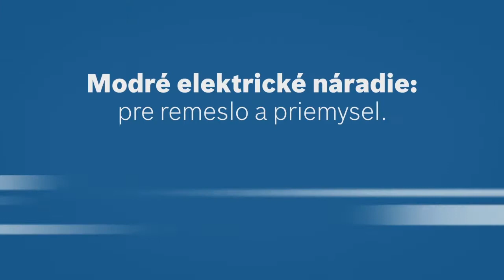Akumulátorový vŕtací skrutkovač Bosch GSR 14,4V-EC FC2 / GSR 18V-EC FC2 Professional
Plná flexibilita – s upínaním hrotov, upínaním vrtáka, uhlovým, excentrickým nadstavcom a nadstavcom upínacieho skľučovadla ponúka systém Bosch FlexiClick optimálne riešenie v každej pracovnej situácii. Jednoduchá obsluha – nadstavce Bosch FlexiClick sa dajú zaaretovať v 16 rôznych polohách (360°) bez toho, aby sa museli odobrať z akumulátorového skrutkovača. Všestranný - jedinečný nadstavec vŕtacie kladivo premení vŕtací skrutkovač na plnohodnotné vŕtacie kladivo.